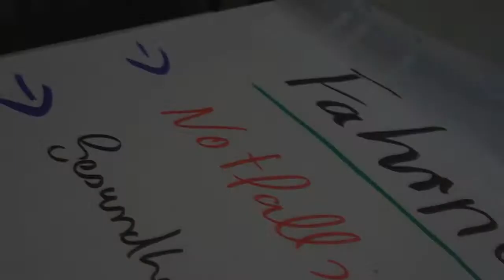Bohnenkamp | Windpower LKW-Reifen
Windpower LKW-Reifen werden exklusiv vertrieben durch die Bohnenkamp AG.